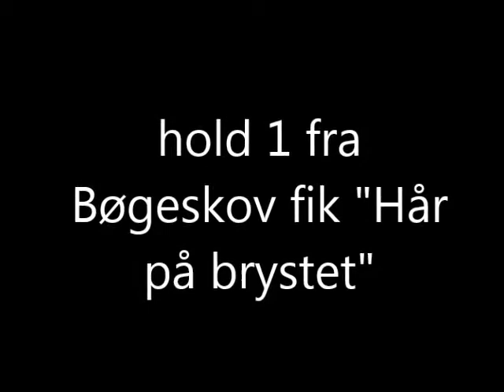video fra savævebane